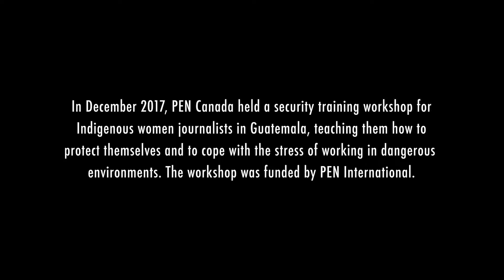PEN Security Training Workshop in Guatemala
In December 2017, PEN Canada held a security training workshop for Indigenous women journalists in Guatemala, teaching them how to protect themselves and to cope with the stress of working in dangerous environments.